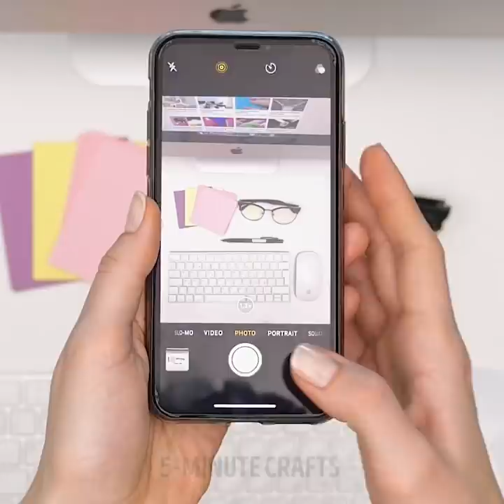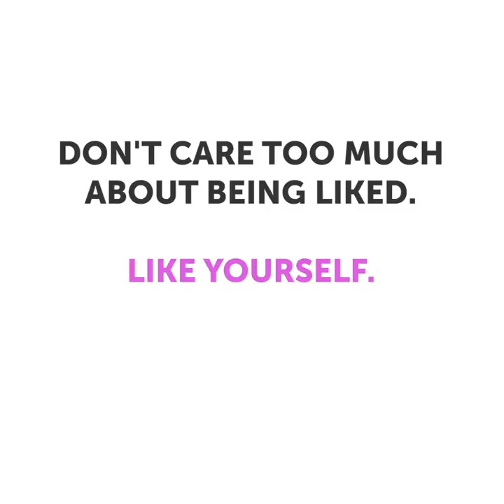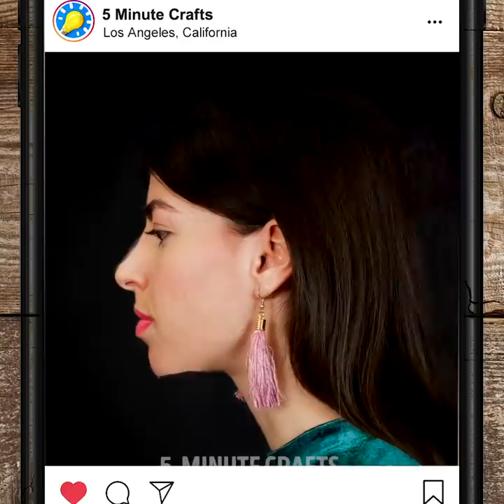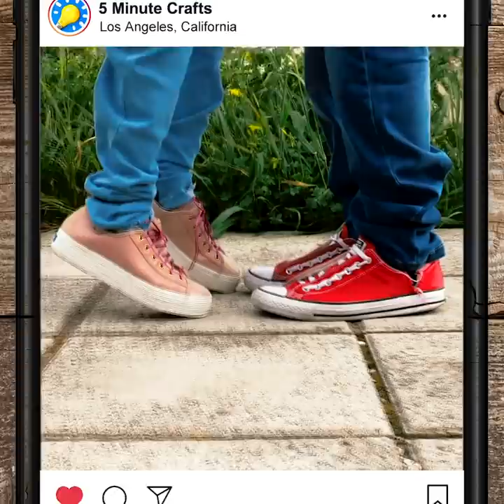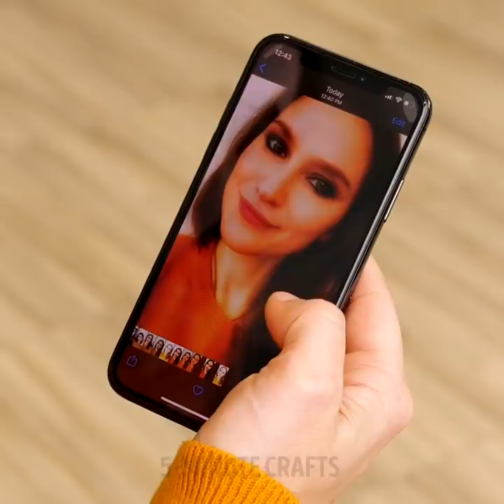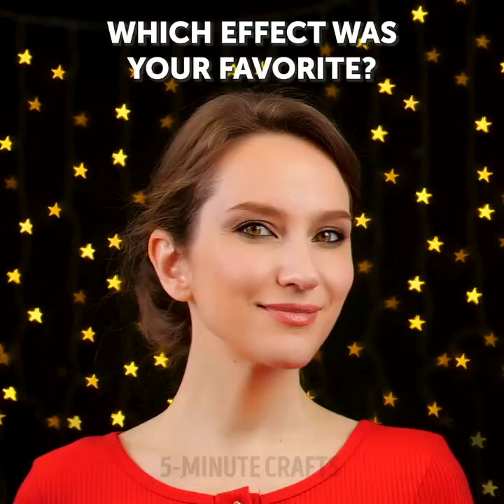IMPROVE YOUR INSTAGRAM WITH SIMPLE TRICKS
So, in this video, I show you some cool ideas to make your Instagram posts viral.
TO make your legs look longer in pics while you sit down, don’t bend your knees, instead keep them straight and slightly at an angle from the camera.
To make yourself look taller in pics ask your photographer to take the photos from down low instead from the top.
You can also stretch your neck to make it look longer. Another great posing trick is to make yourself look thinner by posing at an angle. I also show you some confidence poses.
But of course, not everything we see on social media is true. For example, sometimes, there is the fake side of social media where the expectations never meat reality. – Like when someone says they are eating something healthy, and they show you a drink that they got rid of later. Or when they make it look like they’re organized but they just show a small portion of their office.
Watch until the end to see all my amazing social media hacks and photography ideas.

Timestamps:
0:07 – Amazing posing ideas to look better in photos
2:00 – The open pose
3:35 – Fake social media vs real life
5:42 – Flying a helicopter
6:40 – Real or fake car?
8:04 – How to contour your abs
9:45 – Friends and social media
10:40 – DIY photography filters
13:24 – Cute glitter camera filter